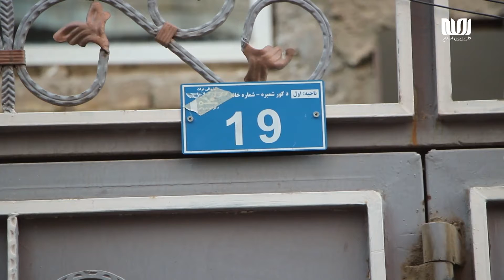خودم می سازمت | قسمت 85 | دراین قسمت از ناحیه اول هرات، گذر باغ مراد مرکزی را به تصویر کشیده‌ایم